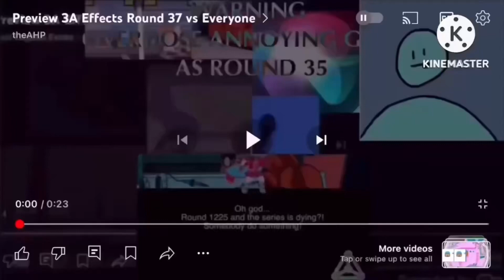Preview 3A Effects Round 42 Vs EO [42/100]